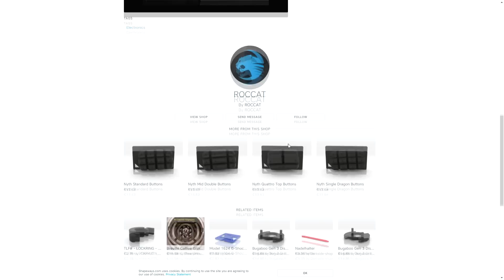ROCCAT Sova: Lapboard aneb elita gaučového hraní! - AlzaTech #735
ROCCAT Sova US